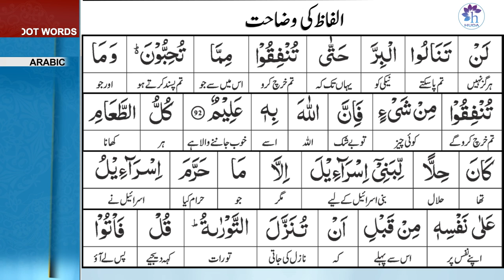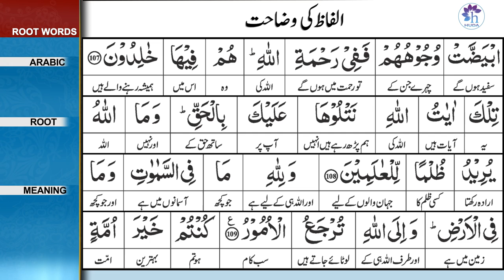Talim al-Quran | 3-Aal-e-Imran: 92-109 | Ep: 91